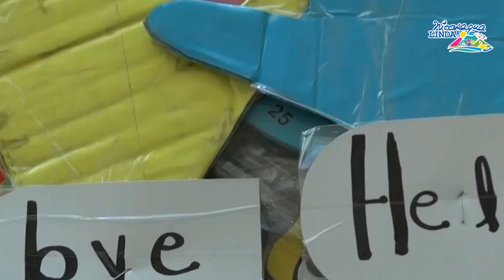CAPACITACIÓN DE DOCENTES | NICARAGUA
El Gobierno de Nicaragua cada año promueve el progreso a la educación impulsando a los docentes a mejorar su capacidad de profesión.

Existe Núcleos de profesionalización para la formación de docentes en conocimientos académicos, pedagógicos, ético moral, práctica profesional